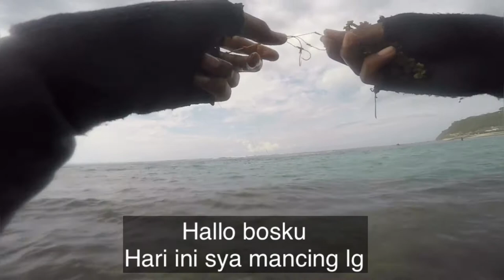Teknik mancing di laut target ikan tabasan/unicornfish||auto strike bertubi tubi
Hallo bosku ketemu lg dengan saya
Hari ini sya mancing ikan tabasan/unicornfish, saya mancing di pantai pandawa tepatnya di drop off pantai pandawa sebelah timur pos lifeguard, pagi ini air surut jam 07:00 pagi
Untuk umpan yg saya gunakan yaitu rumput laut/ orang sini biasa bilang bulung kendal
Untuk piranti yg sya gunakan joran surfcasting panjang 420M
Dengan reel ukuran 5000 dari xtraone forceone
Saya menggunakan rangkaian dengan 4 mata kail
Mancing ikan ini setingan drag spull jngn terlalu kendor bosku karna tenaga ikan ini sangat kuat, jika sampai ikan ini berhasil masuk kedalam karang dasar laut tali akan putus atau nyangkut, hati” untuk memegang ikan ini bosku pada ekornya terdapat sprti duri tajam bagaikan silet, untuk memegangnya agar aman pegang bagian insang atau kepalanya bosku agar aman,
simak trus video” dari saya y bosku saksikan keseruannya terimakasi, salam satu hoby dari pulau dewata
Pales bungker jossss🙏🎣🎣🎣